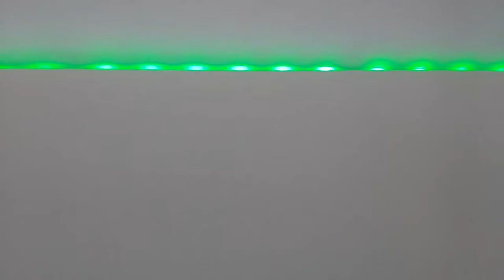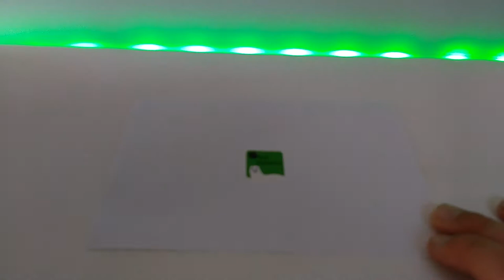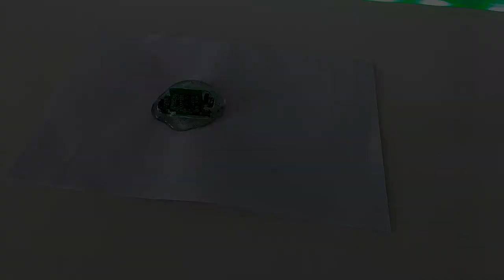Bonus Video -- Try not to be satisfied (Otter Robotics Edition)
Here is another bonus video. This one has to be a record as we came up with an idea, filmed the video and had it edited in 3 hours.